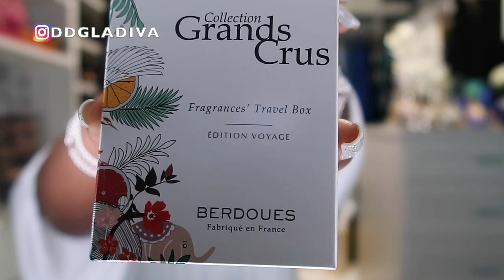MY WORKOUT/GYM FRAGRANCES | LIGHT, FRESH, CLEAN SCENTS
These are some of the lighter, fresher, clean scents I like to wear to the gym or to work out.
Fragrances mentioned:
*Georgio Armani Privé "Orangerie Venise"
*The Zoo "Fig MyLove"
*Blvgari "Au the Blanc"
*Blvgari "Au the Vert"
*Clarins "Eau Ressourcante"
*Clarins "Eau Dynamisante"
*Louis Vuitton "California Dream"
*Cartier "Declaration d'Un Soir"
*Berdoues "Assam of India"
*Escentric Molecules "Molecule 01"
*Jo Malone "Wood Sage & Sea Salt"
*Altelier Cologne "Love Osmanthus"
*Atelier Cologne "Clementine California"

*My mailbox:
10736 Jefferson Blvd
Culver City, CA 90230 USA